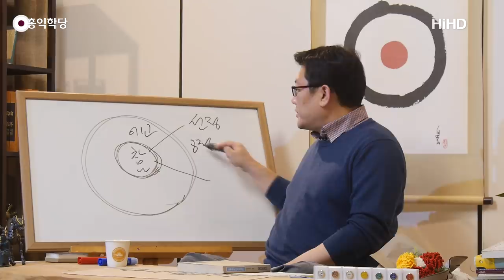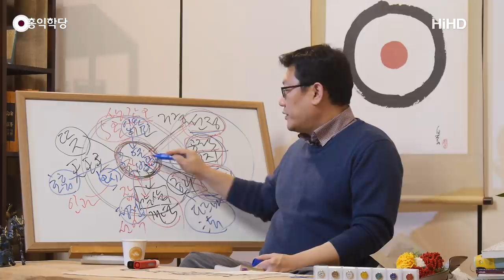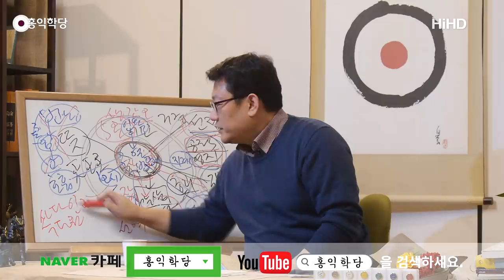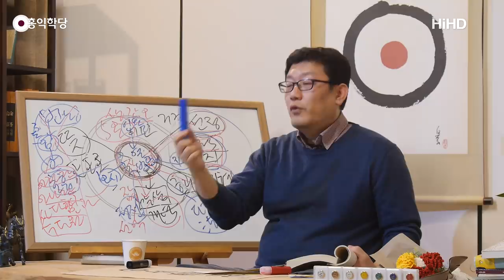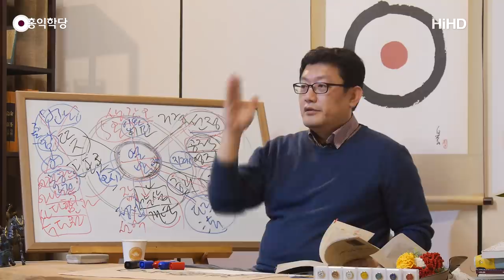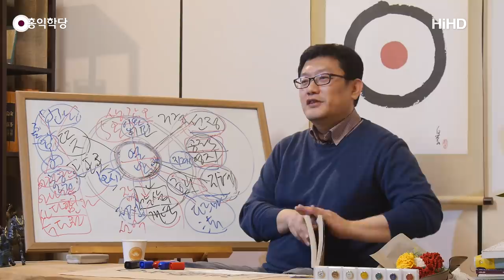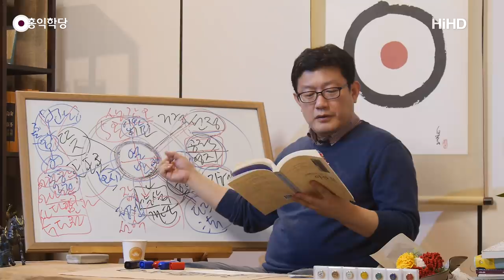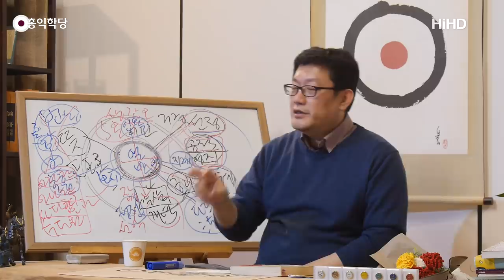[홍익학당] 아잔문, 다르마와 하나 되는 삶(181128)_A724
참고도서 : 『위빠사나 성자 아짠 문』, 아짠 마하 부와 編, 김열권  譯, 불광출판부

181128 수밤